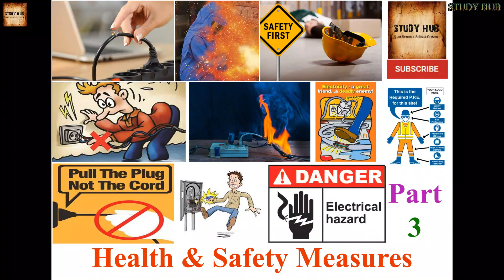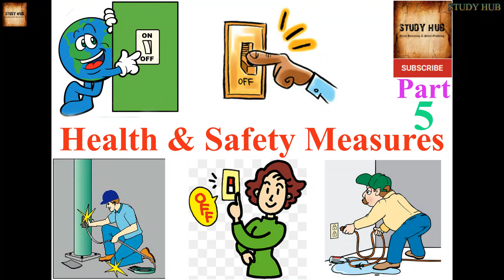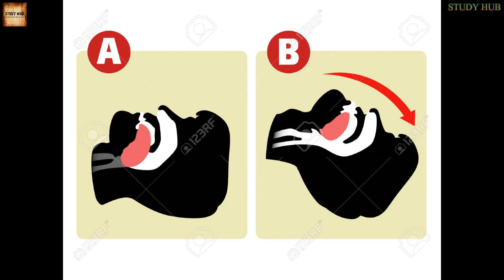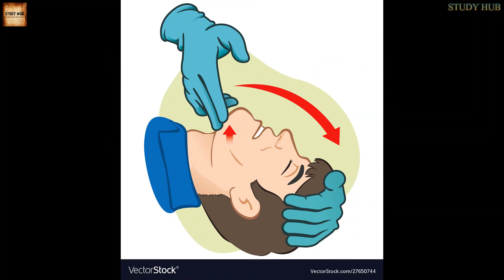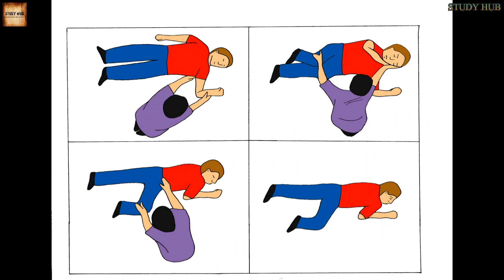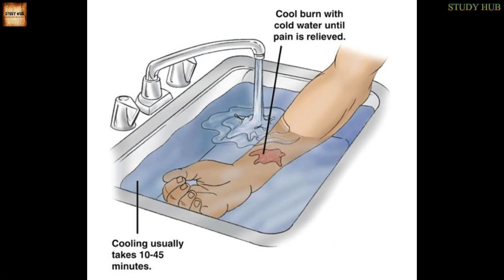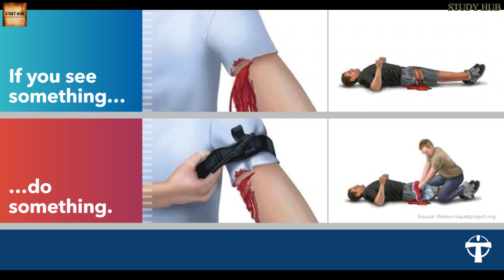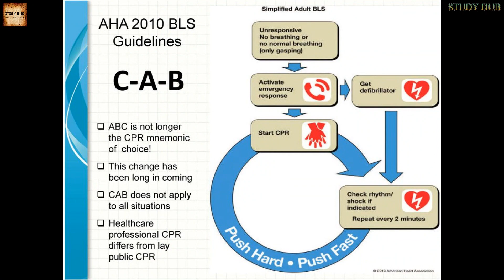First Aid Due to Electrical Hazards, Part-2 ।। বৈদ্যুতিক বিপদের কারণে প্রাথমিক চিকিৎসা, পর্ব-২ ।।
FIRST AID  :
First Aid, Part-2 contains some discussion about First Aid in electrical hazards, Aim, Principle, Different steps of action according priorities, Different types of First Aid methods, Effectiveness of First Aid are deeply discussed here.
CPR & RECOVERY POSITION .

Electronics.
Level -1&2.
FT-OHA.
Teacher : SUDIPTA MANDAL.
School : SILIGURI JAGADISH CHANDRA BIDYAPITH (H.S).
Editor  : Applied STUDY HUB

***Special Thanks : NCERT, Google, Wikipedia , YouTube,  The actual owner of the document/picture/image and video clips, present  in this video.